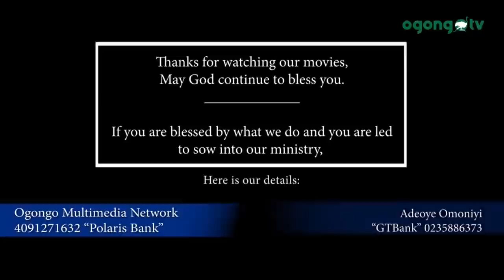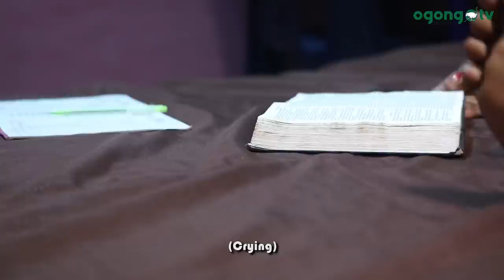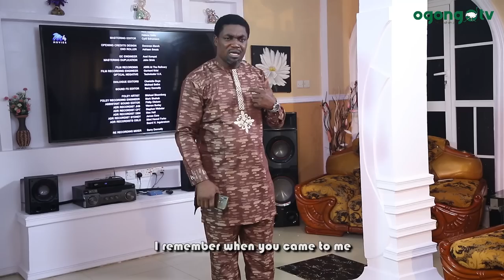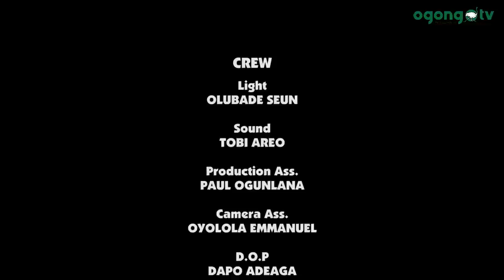THE LORD'S PRAYER ll LATEST ON OGONGO TV|| LATEST GOSPEL FILM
A great story you will like to watch
THE LORD PRAYER.

Written by Emmanuel Olorunjubewlelo
Directed by Adeoye Omoniyi
Shot by Dapo Adeaga